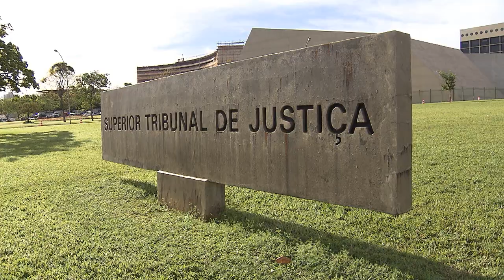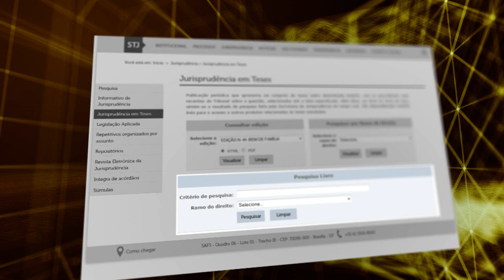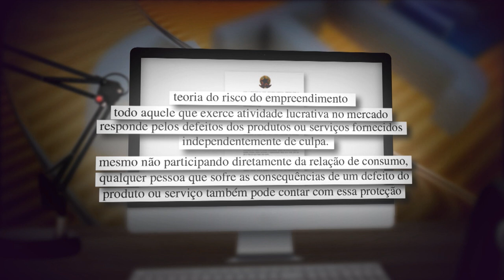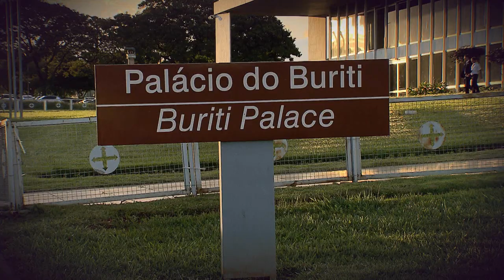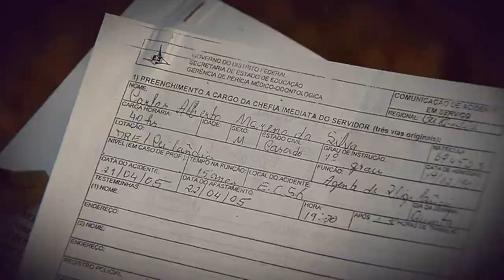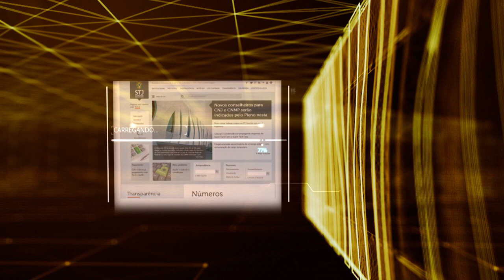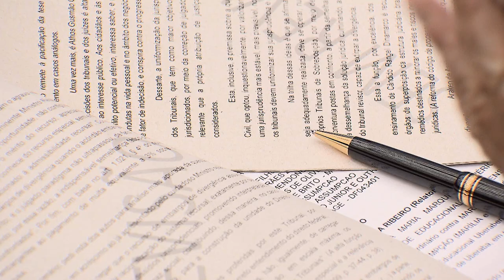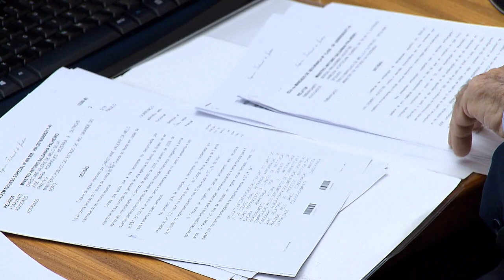STJN nº 219: Indenização Estado (04/08/2018)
O tema do STJ Notícias desta semana é sobre responsabilidade civil do Estado. Em que hipóteses o poder público tem o dever de reparar economicamente danos causados, e como garantir o pagamento dessas indenizações. Não perca! O STJNotícias vai ao ar na tv justiça todo sábado, às 13h, com representações aos domingos(13h); segunda(7h30); terça (11h) e nas quintas às 7h30.